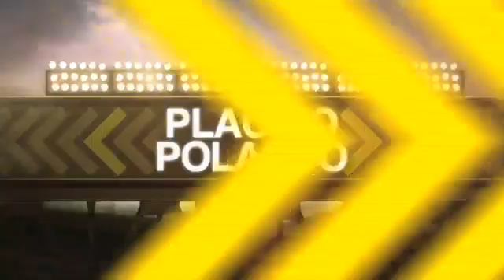2012/04/30 Recap: CHC 4, PHI 6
4/30/12: Polanco leads Philly with late heroics